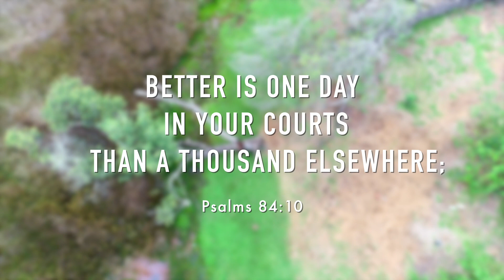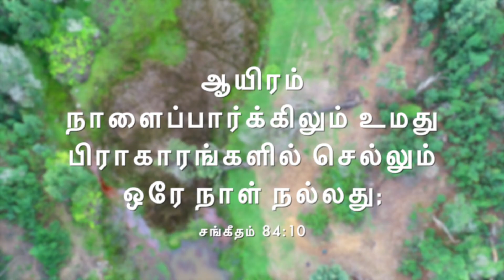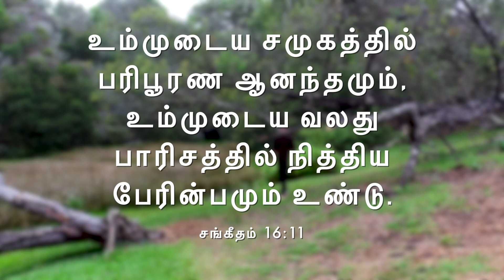Anbin Dheivam | Vinson sam | Latest Worship Song | HD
Song :  ANBIN DHEIVAM
Album : SINGLE
Sung by: VINSON SAM
Lyrics & TUNE :VINSON SAM
Label : Music Mindss
Channel: REJOICE GOSPEL COMMUNICATIONS

Keys : Immanuel & Johny
Rhythm : Martin & John Peter
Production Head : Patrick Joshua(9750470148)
Videography : Mellow Roy
Video asst : Daniel Mani
Drone : Sabarish
Colouring : Shalom Princess @ SHAHAH Studios
Audio recorded & video edited @ SHAHAH studios.

Glory Bethesda church
Pastor.Rev.k.stephen
No.1palani gowder street,
Anupparpalayam pudur
Tirupur-641-652
Excutive Producer: Pastor.Rev.k.stephen
Produced By: Glory Bethesda church
Released By : REJOICE
Music On: MUSICMINDSS
Conceptualized By : Vincent Robin
Digital Promotion: Vincent Sahayaraj
Project Owned By : Vincent George